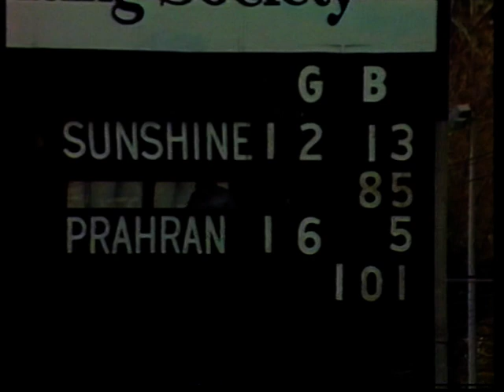Part 1 Prahran Vs Sunshine 1986 V.F.A Preliminary Final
Prahran Vs Sunshine 1986 V.F.A Preliminary Final Part 1
At the Junction Oval